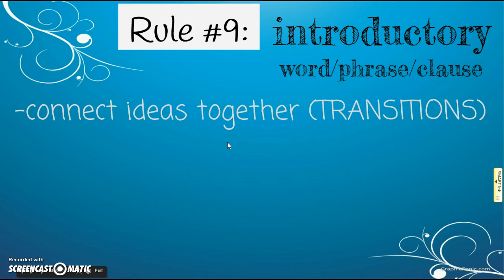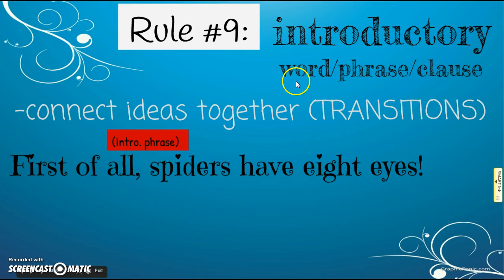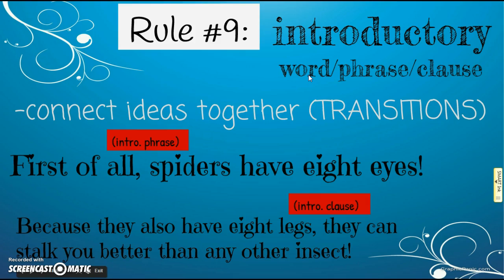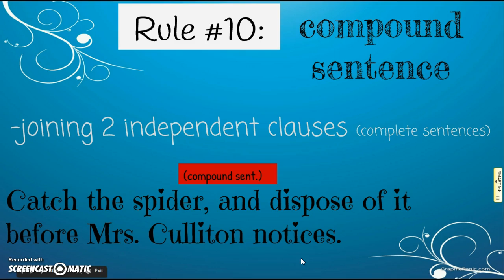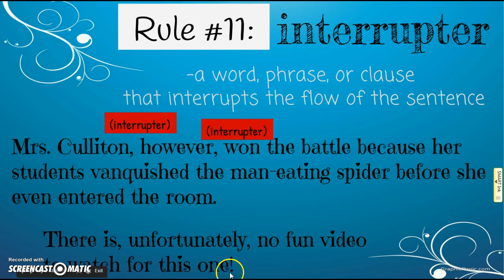Comma rules #9-11